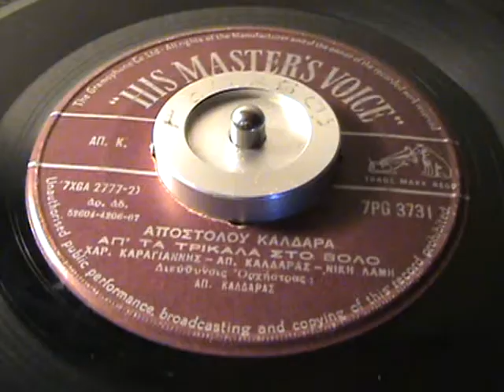7PG 3731 ΑΠ ΤΑ ΤΡΙΚΑΛΑ ΣΤΟ ΒΟΛΟ ΧΑΡΗΣ ΚΑΡΑΓΙΑΝΝΗΣ ΝΙΚΗ ΛΑΜΗ